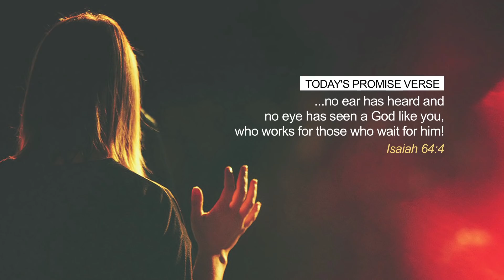Blessings Unimaginable! | Shilpa Samuel Dhinakaran | Jesus Calls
Have you been waiting for a miracle from God? Then do not give up. Hold on to God. You are going to be pleasantly surprised at the unimaginable blessings that God is going to give you.